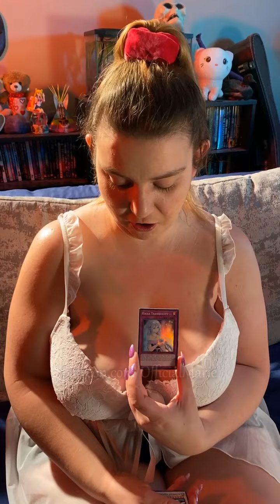Opening Yu-Gi-Oh! Trading Cards 😋